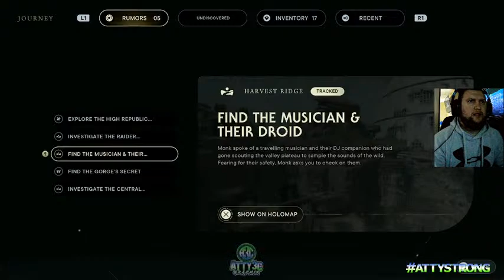May the force be with you!!!!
18+ for explicit language
**GC Partner**

🔥🔥On The Supporter Grind 🔥🔥
If you could stay for 90 seconds to 2 minutes and then watch the video in the pinned comment, that would mean alot and be greatly appreciated!
Also hit the follow button and type !notify in the chat as well!
Engage in the chat! Whether I'm having a bad night on the game or not, interacting with you in chat makes my night!!!
Congratulations on receiving TOP FAN BADGES:
Jordan Bell
Kyle Horton
Drew Spence
Jessica Bourgault
Andy Brown
Christian Taylor
Michael Atwell
David Cobb
Lawrence Botello
Andrew Nied
This Month's Top Star Donors:
1. Jessica Bourgault
2. Robert Genee Hartranft
3. Matthew Johnson
4. Peter Castillo
5.Michelle Collins
7. Muhammad Hamed
8. Maggie Tellas
8. Steven Berna
1. Jessica Bourgault
*Stars are active and encouraged but not mandatory!!! If you'd to donate another way by doing cash donations, the links are below! All stars and cash donations go into improving the stream and equipment!*
Activision ID For Call Of Duty or Warzone:
Random_Hero248#8280764
Also Available at your Local GNC and Vitamin Stores!